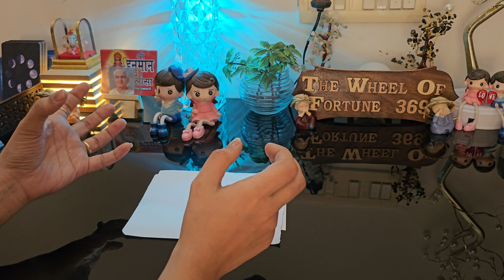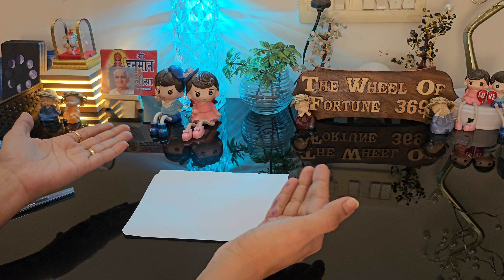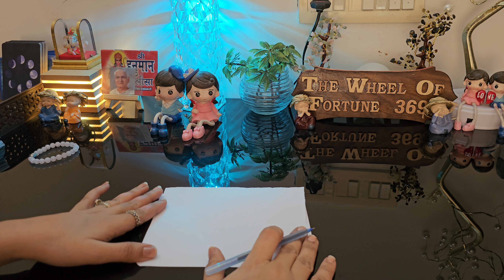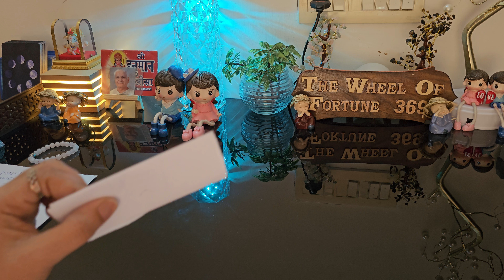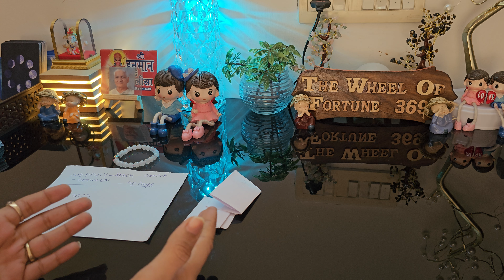ये REMEDY करते ही जिसका नाम लोगे वो भाग कर आएगा आपके पास | SWITCHWORD FOR LOVE | CRYSTAL HEALING